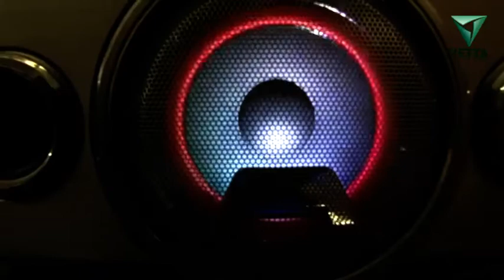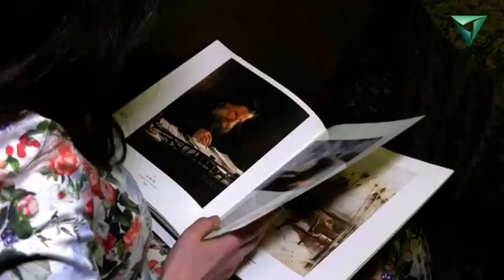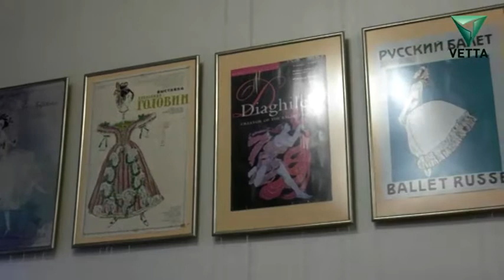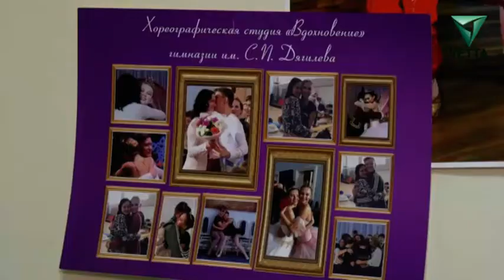Маленькая хозяйка большого "Вдохновения"